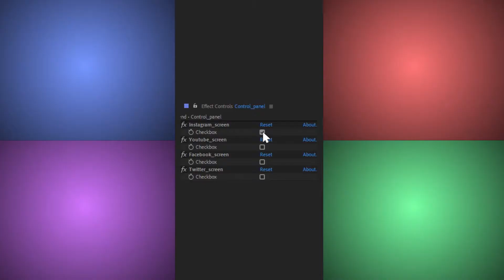Instagram, Youtube, Facebook, Twitter Following | After Effects project | Videohive template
Change screen phone in one clik!
Very easy to use
4 versions of animation
Video tutorial included
HD 1080p | 30 fps
After Effects CС 2015 and Above